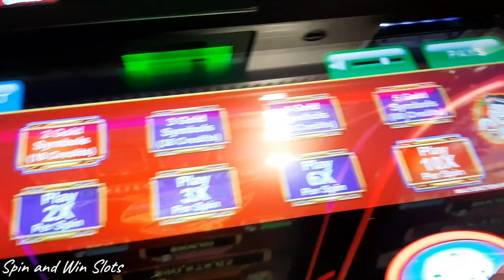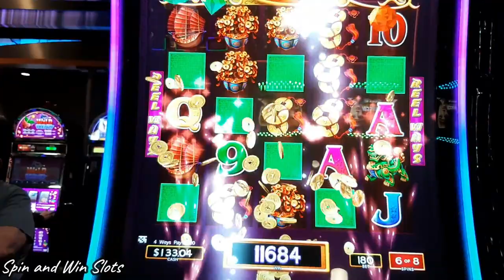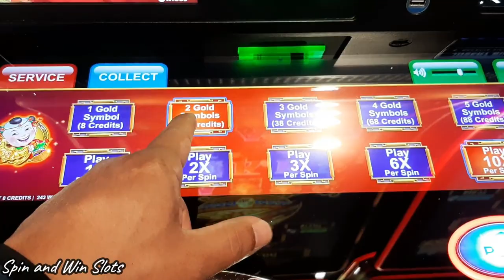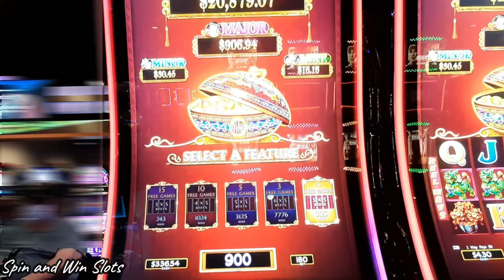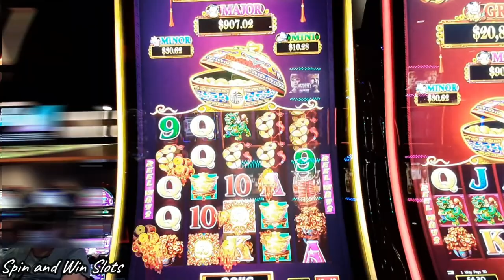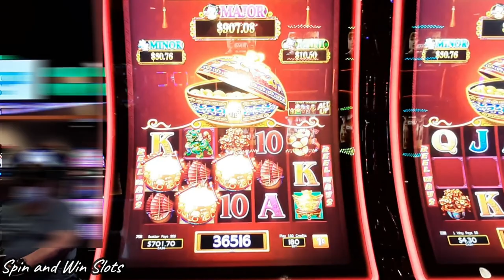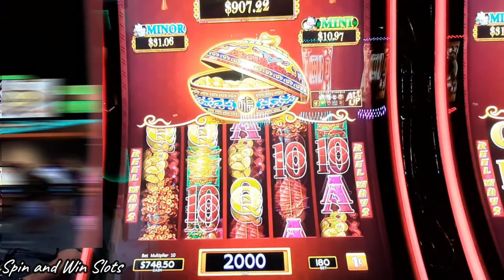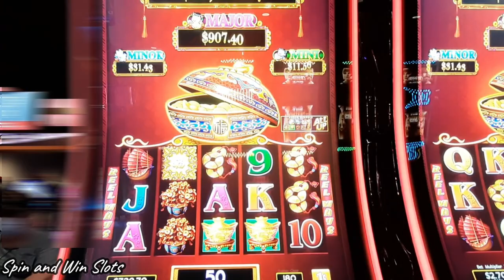Dancing Drums Slot: This betting strategy paid me!! casino #2023 #2022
Trying a new betting strategy and it worked! 2 gold symbols at 10 times for a total of $1.80 bet. I read the rules after this video and found that if you bet 2 symbols or less you can only win the Mini Progressive.